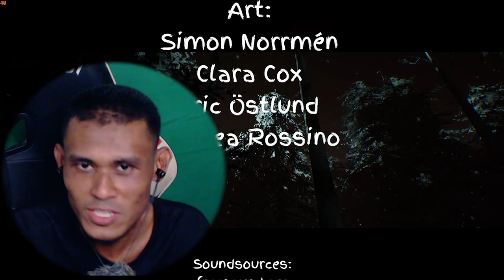TEDDY! TOLONG AKU!I | Out of Sight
Gameplay horror Out of sight dalam Bahasa Malaysia